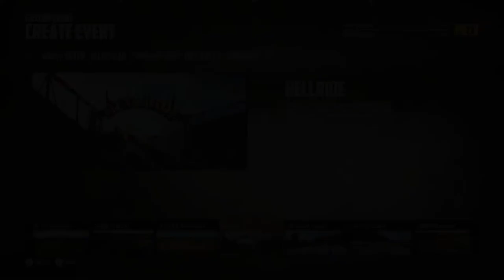Wreckfest - Stream 3